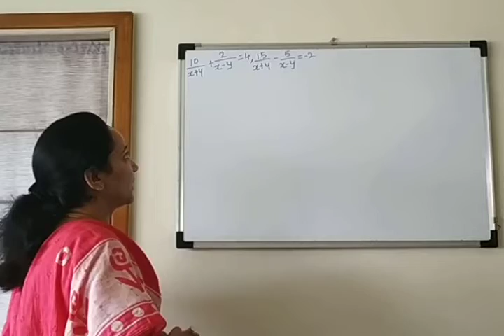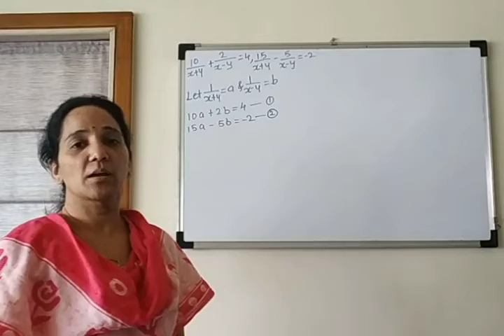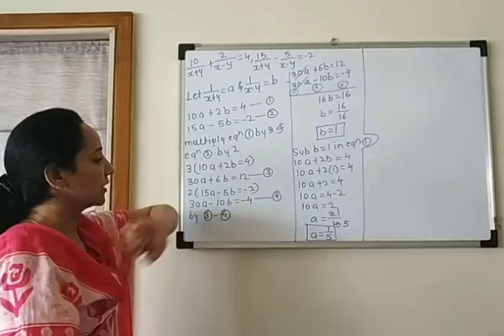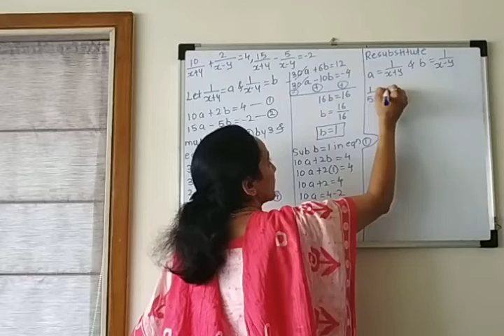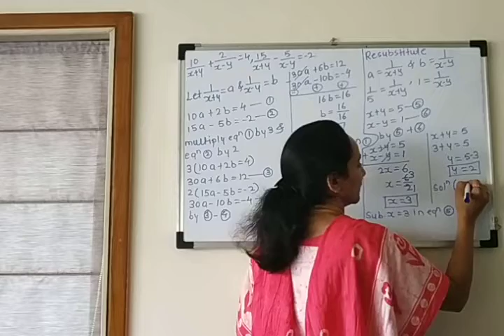Convertible Linear equations p.s 1.4 10th